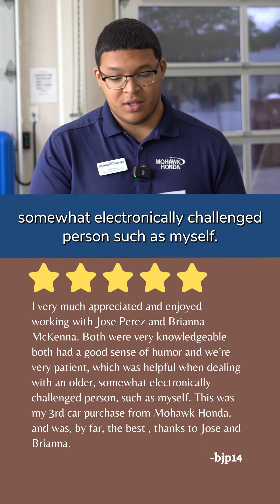Jose reads some customer 5-Star Reviews!